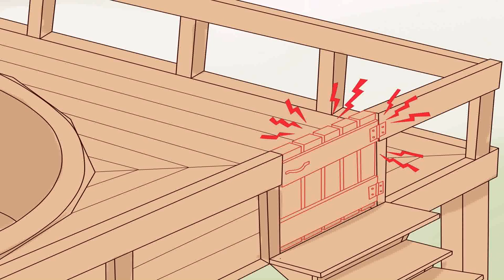How To Build A Deck Around My Round Pool